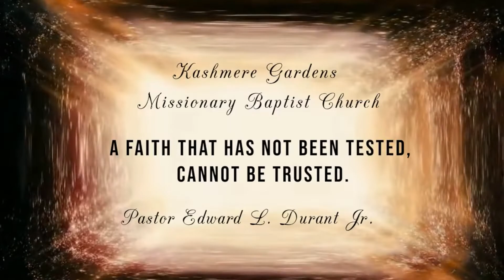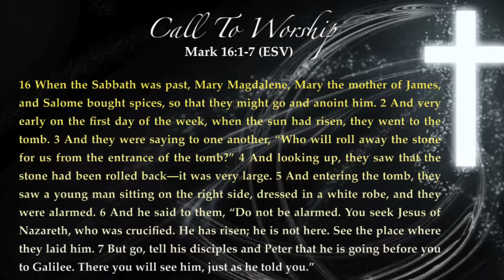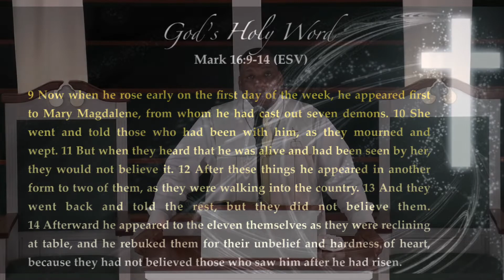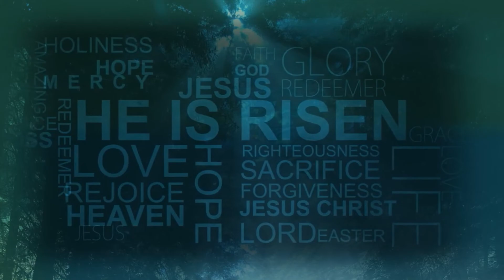Do You Believe? - 4/4/2021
Join us for Resurrection Worship Service!